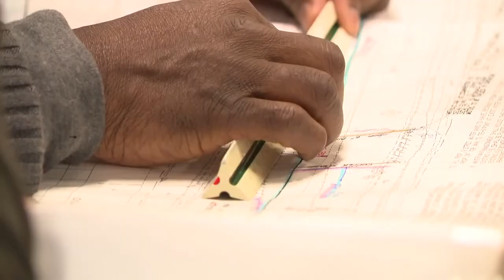Senator Ted Budd visits Charlotte to discuss workforce development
North Carolina Senator Ted Budd was in Uptown Monday to speak with the Charlotte Regional Business Alliance and local leaders about efforts in Washington to support workforce development.

During his visit, Budd highlighted how federal legislation in this area could impact the Charlotte region.

"The narrative that's been going on for many, many decades, probably post World War II, up until recently, is you have you have a four-year degree to succeed in this country," Budd said. "It is not true."

The senator said skills-based training and trade schools are vital for that mission.

"We're probably on the front end of the blue-collar revival," Budd added. "So, whatever it takes to support that, and whether that's a rural area, like where I live in Davie County or more urban areas, like Mecklenburg, it has to be skills-based training.